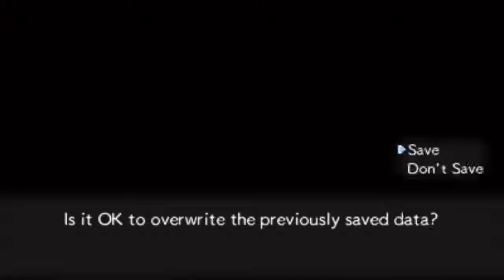Pokémon Super Mystery Dungeon, Part 18 - Up we go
Today we travel up the "abandoned" mountain which seems to be heavily guarded...